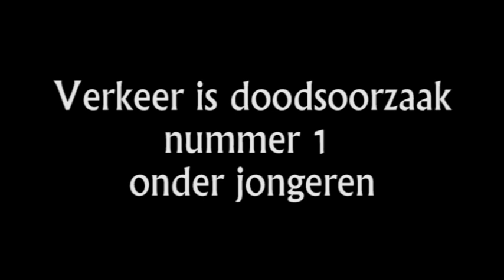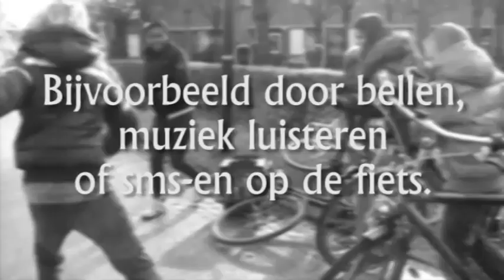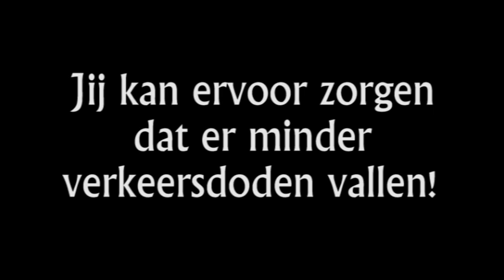Roadtrip Clusius College Klas 1.4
Teamalert Roadtrip
Clusious College
Klas 1.4